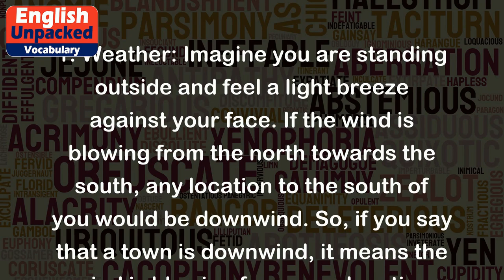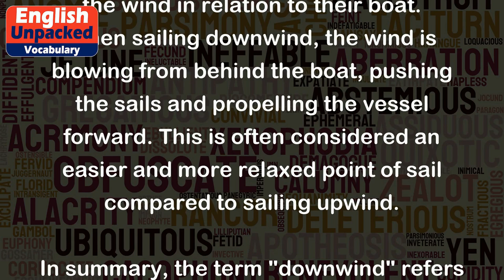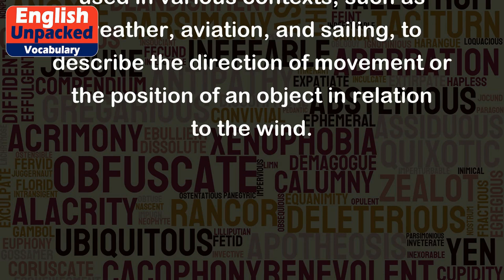Downwind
The term "downwind" is commonly used in the English language, especially in the context of weather, aviation, and sailing. It refers to the direction in which the wind is blowing, specifically in relation to a particular point or location. When something is downwind, it means it is situated in the direction the wind is currently coming from.
To understand the concept of downwind, let's consider a few examples:
1. Weather: Imagine you are standing outside and feel a light breeze against your face. If the wind is blowing from the north towards the south, any location to the south of you would be downwind. So, if you say that a town is downwind, it means the wind is blowing from your location towards that town.
2. Aviation: Pilots often use the term downwind when referring to the different legs of an aircraft's flight pattern. During the downwind leg, the plane is flying parallel to the runway, but in the opposite direction of landing. This leg allows the pilot to align the aircraft with the runway before turning to make the final approach for landing.
3. Sailing: Sailors also use the term downwind to describe the direction of the wind in relation to their boat. When sailing downwind, the wind is blowing from behind the boat, pushing the sails and propelling the vessel forward. This is often considered an easier and more relaxed point of sail compared to sailing upwind.
In summary, the term "downwind" refers to the direction in which the wind is blowing, specifically in relation to a particular point or location. It is used in various contexts, such as weather, aviation, and sailing, to describe the direction of movement or the position of an object in relation to the wind.